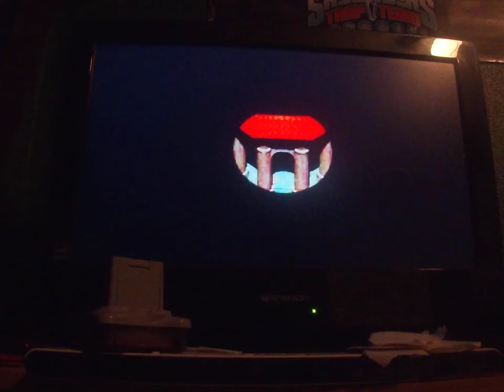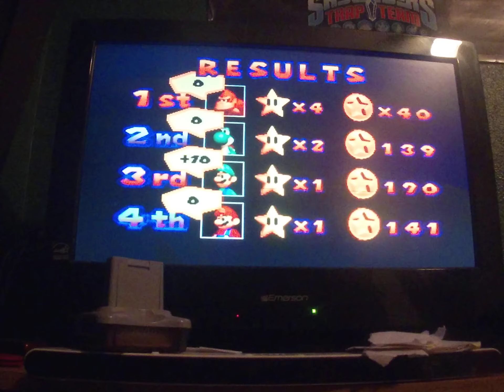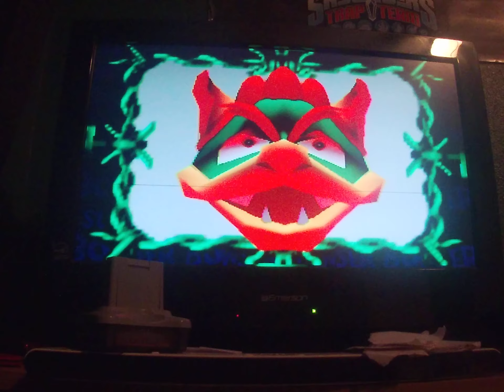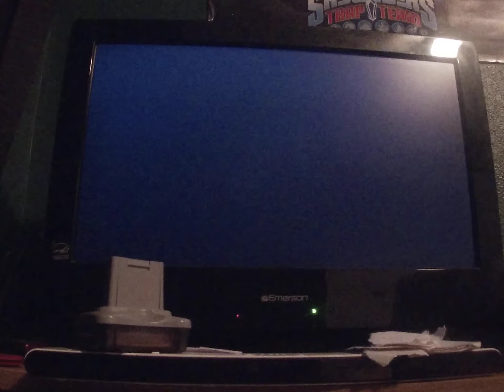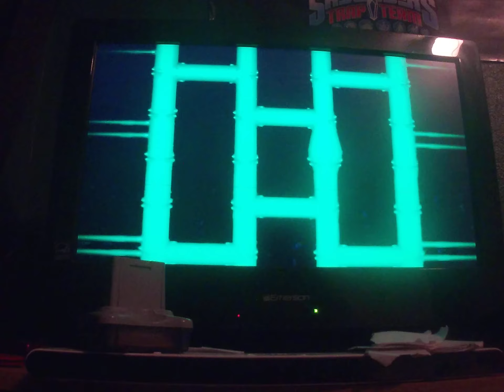Mario party 1 Mario's rainbow castle 50 turns part 6 Little to no variety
Mushroom mixup(3rd time BS)
Shell game(Repeat)
Face lift
Ghost guess(Repeat)
Hot rope jump
Tightrope treachery(3rd time)
Bowser's bash n cash=Hell(Repeat)
Pipe maze(3rd time)
Bowser’s face lift
13:05 killing the joke